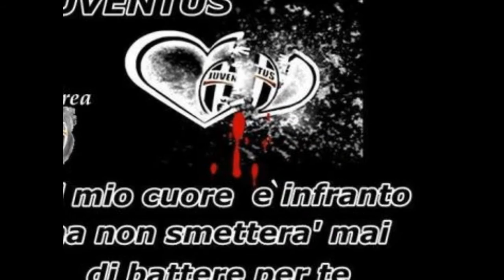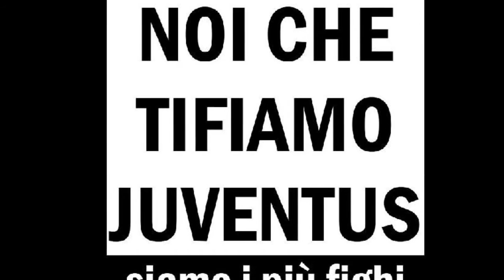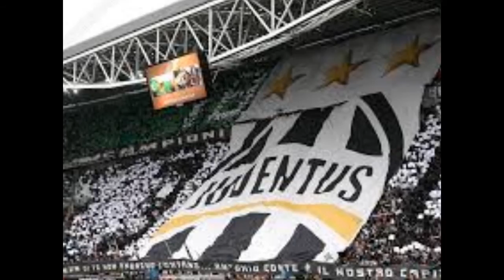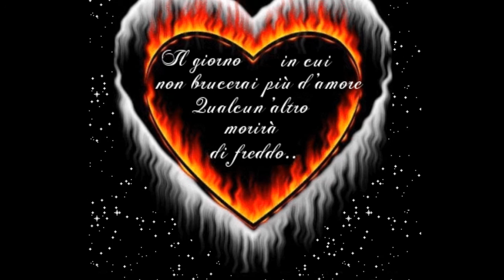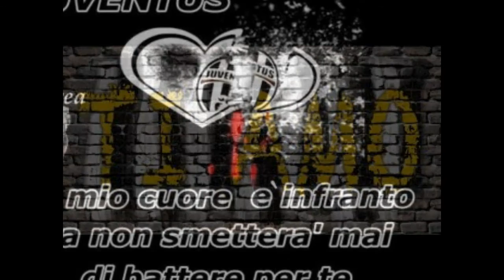juventus unico amore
Il vero amore, Non e la ragazza, ho la moglie xke prima ho poi quello finisce, ma l amore x la juve mai finira